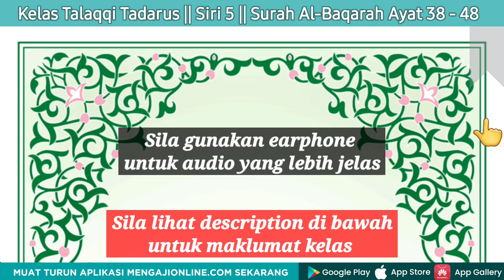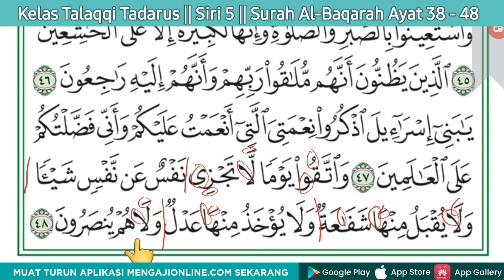(Siri 5) Kelas Tajwid Al-Quran Mukasurat 7 Surah Al-Baqarah Ayat 38-48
Belajar Mengaji Al-Quran ONLINE secara PERCUMA.

📝Jom perbetulkan bacaan Al-Quran tuan/puan dengan mengikuti Kelas Al-Quran Online

INFO KELAS MENGAJI ONLINE

📅Tarikh : 8 Nov 2022 (Selasa)
⏰Masa : 730pagi
🙍‍♂️Pembimbing : Muhammad Ibnu Ali
📝 Siri 5 : Surah Al-Baqarah Mulai Ayat 38-48

HUKUM TAJWID : Mad Asli & Mad Badal

Kelas adalah PERCUMA

Kaedah Pembelajaran : Talaqqi ala-ala Tadarrus

Mohon share pada semua. Semoga kita mendapat kebaikan dunia akhirat